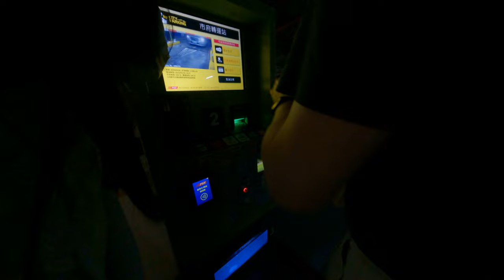看得懂中文擔是不太懂中文大腦當機台北台灣生活日常